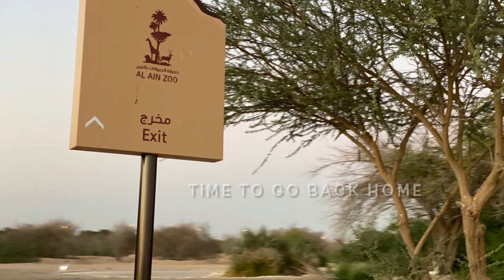Photography | Al Ain Zoo | The Largest Zoo of UAE | Al Ain Zoo Photos Collection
Hi everyone today I’m sharing some of beautiful  photos of al Ain zoo ,hope you guys enjoy.Dont forget to comment like and subscribe my channel:) .Stay with me for more beautiful content .